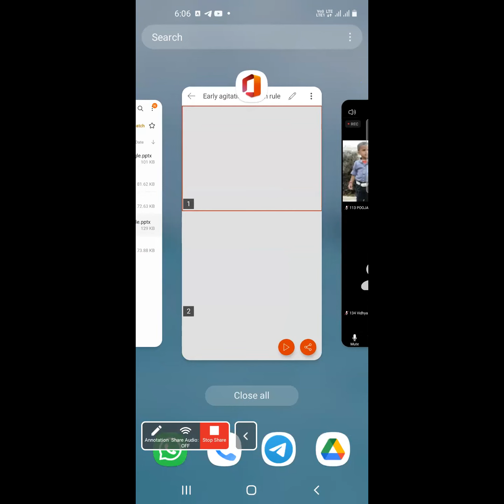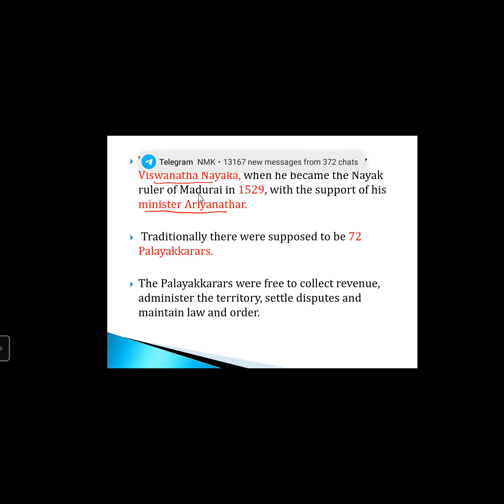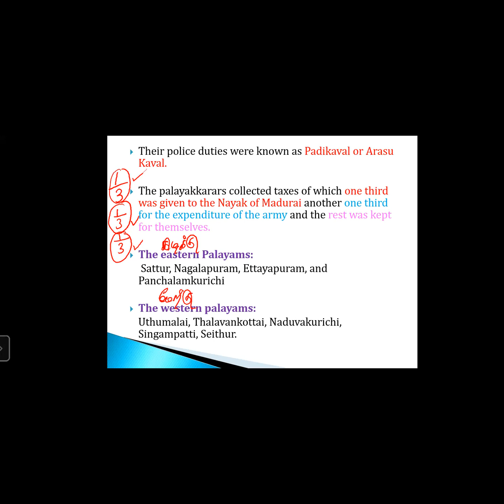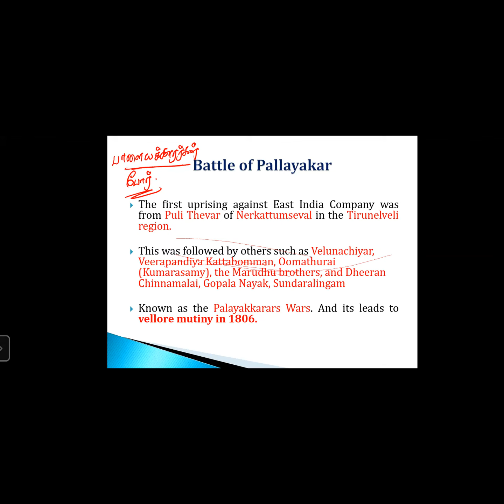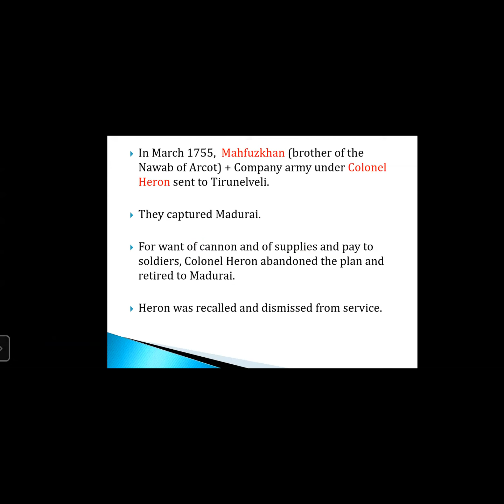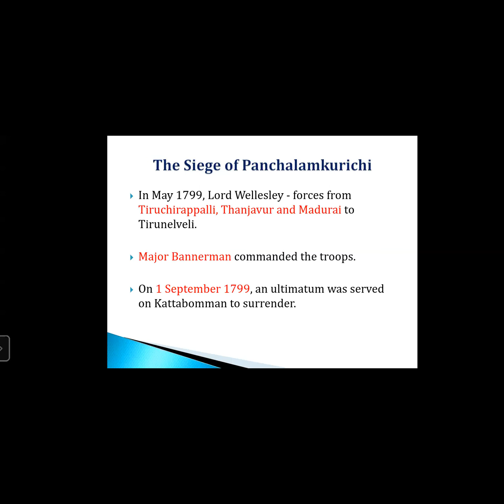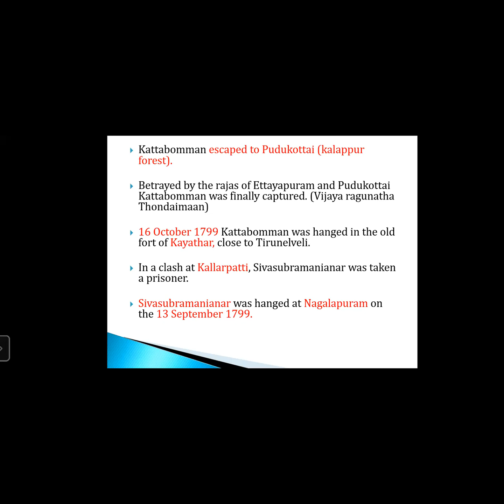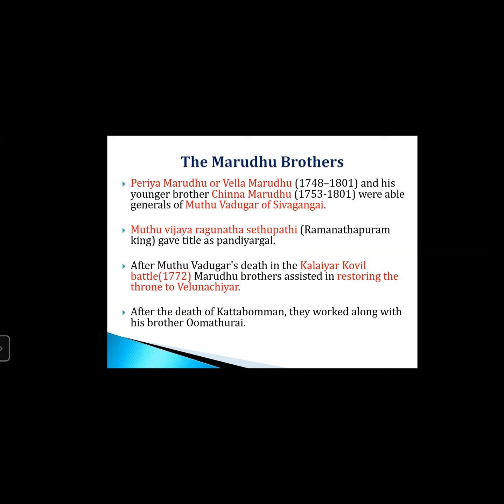04 03 22 Tamilnadu History & Culture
We Lead You
 To Be A Leader

 VIVEKANANDHA IAS ACADEMY
Gobi & The Nilgiris

For Contact
 T.K Kirubaharan